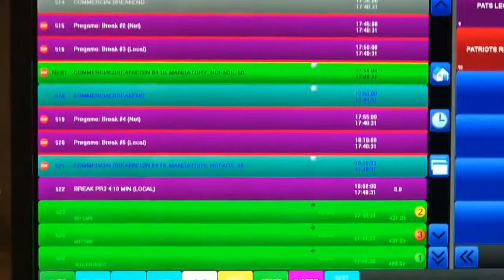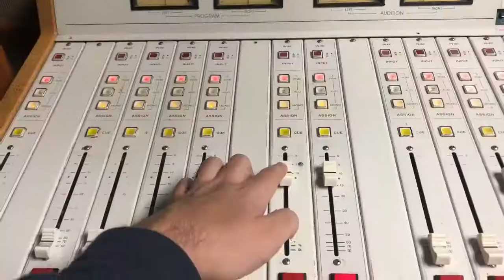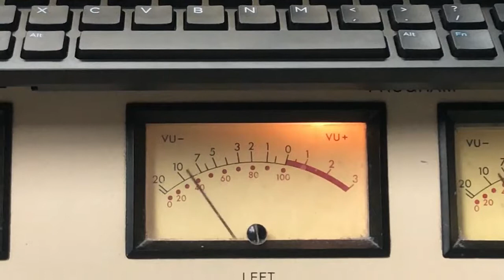Interview with Andy Gresh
Tyler Salk's interview with Andy Gresh of 99.7/630 WPRO for WRT 332 at URI